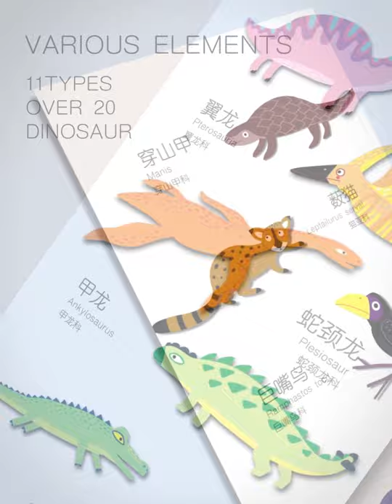Elephant Dream Puzzle | Mideer | 280 Pieces Large Jigsaw Puzzle